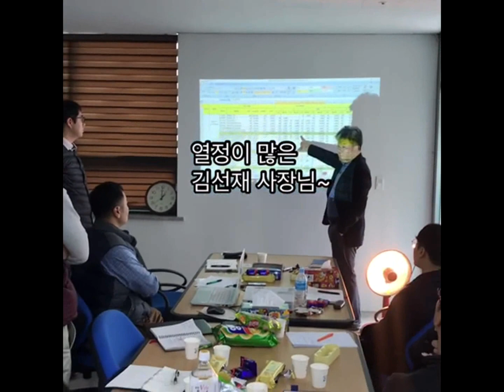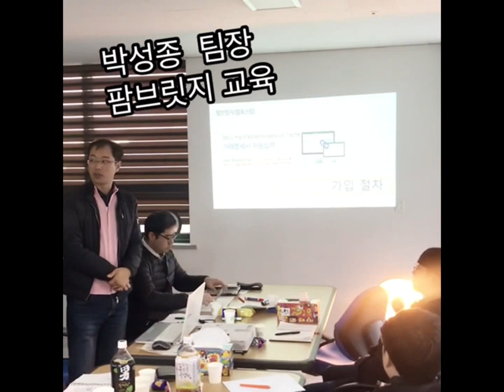1Q 회의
k-m medical 1분기 회의 모습 입니다.
항상 긍정의 에너지를 쏟는 우리의 모습이 너무나 아름답습니다.
많은 응원 부탁 드립니다.^^